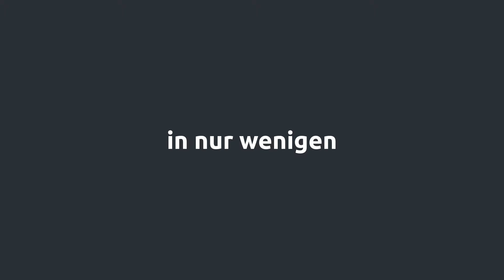d.velop sign: Digital unterschreiben in Sekunden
Mit d.velop sign unterschreiben Sie Verträge zukünftig in Sekundenschnelle digital.